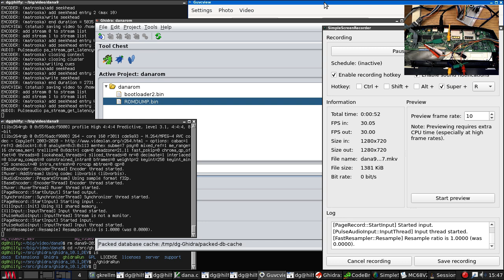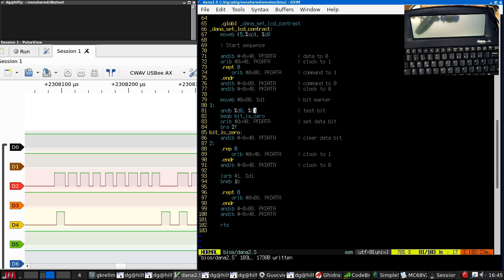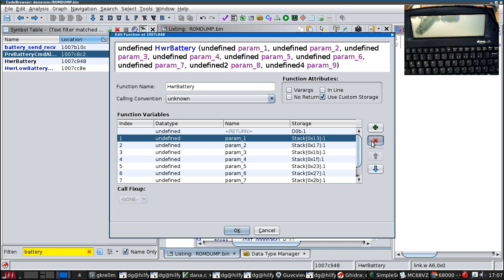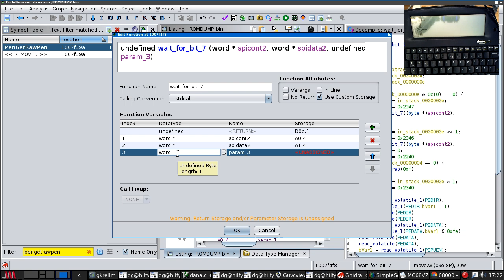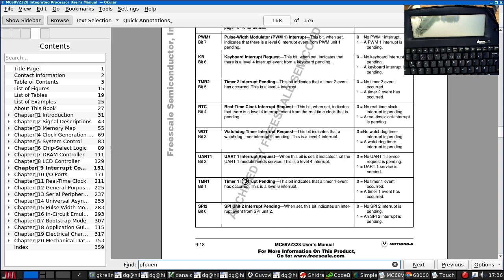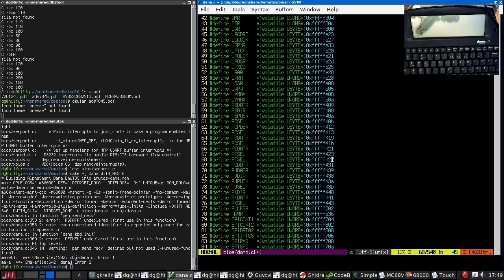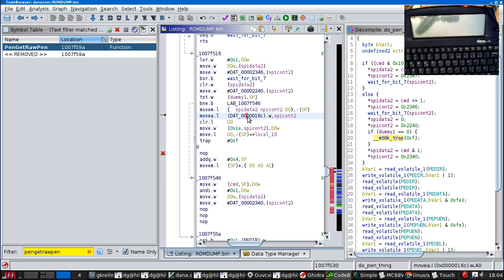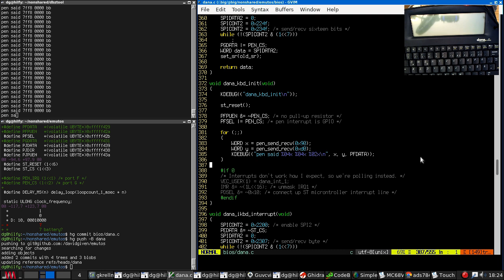Reverse engineering an Alphasmart Dana laptop thing 9/13, contrast fixes and the pen controller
In whch yr hmbl svt finally fixes the contrast problems, and looks into communicating with the touchscreen controller.

The Dana is a rather nice PalmOS-based mini laptop based around a Dragonball VZ system-on-a-chip processor and loads of flash and RAM. This is a 68000-compatible 33MHz processor which turns out to be rather well documented, and it has a very nice boostrap feature; assert the right signal pin and you can remote-control the CPU (to a certain extent) via the UARTs. This has possibilities...

The emutos code is, by the way, (It's been modified a lot since this video.)